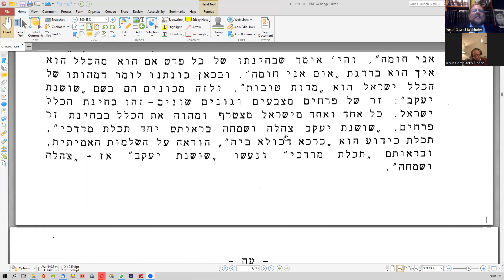Da'as Chochmo U'Mussar of Reb Yerucham, Ma'amar 26, part 2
A series on ma'amarim in the Chever Ma'amarim, Da'as Chochmo U'mussar of Reb Yerucham Levovitz zt"l, Mashgiach in the Mir Yeshiva in Europe.